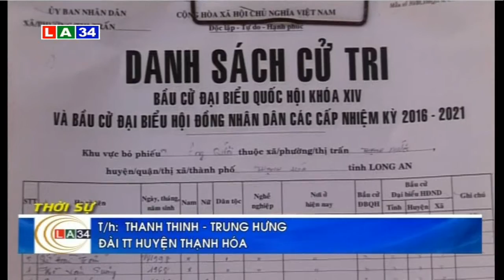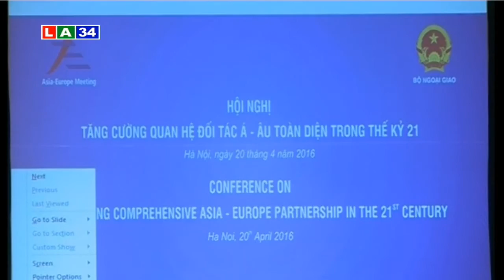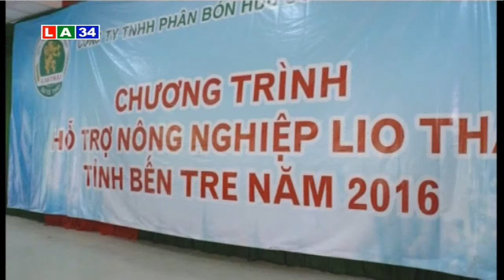Bản tin thời sự tối 20 4 2016 | LATV